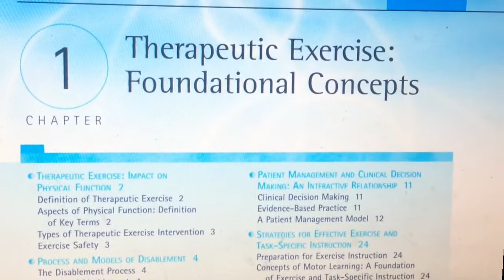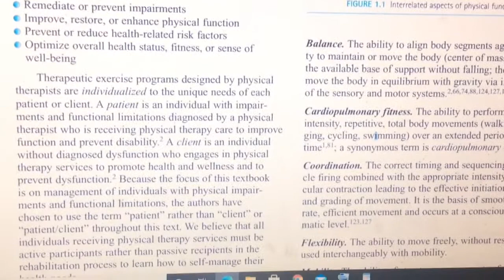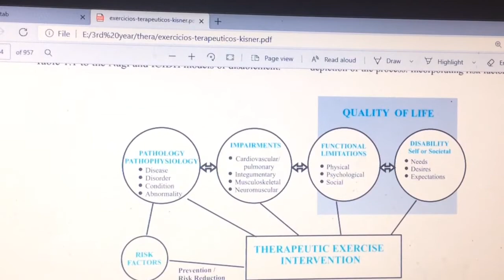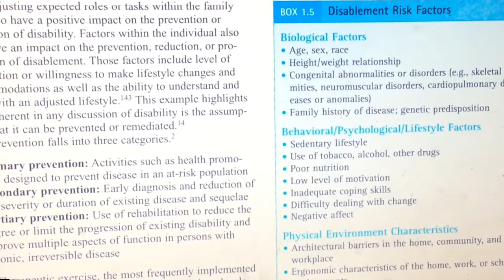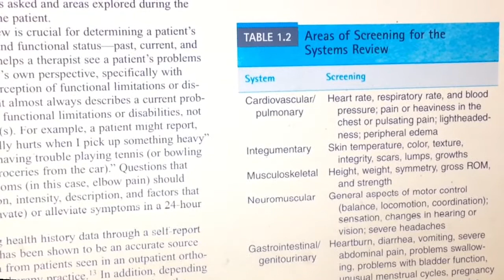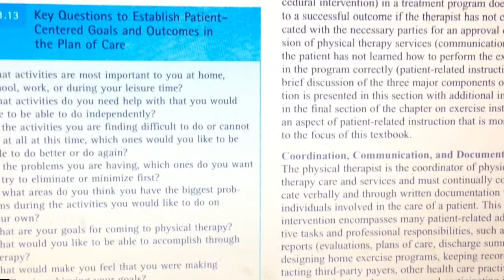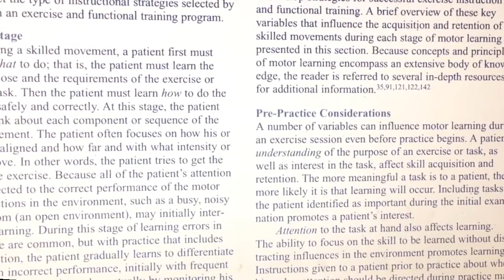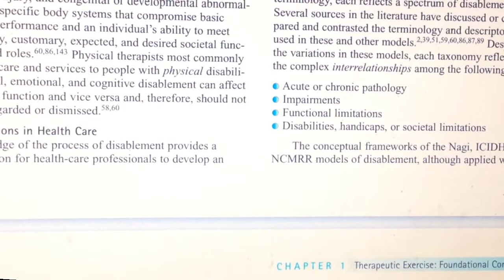IMPORTANT TOPICS | CH 1 | THERAPEUTIC EXERCISE | FOUNDATIONAL CONCEPTS | AND SOME TIPS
MATERIALS TAKEN FROM : KISNER AND COLBY